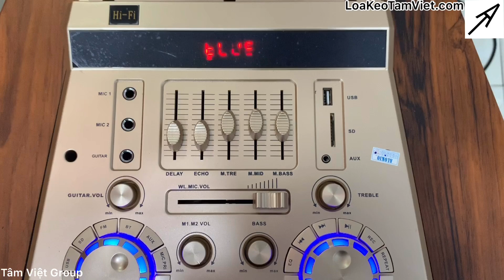Loa Kéo 4 Tấc Gỗ Tầm Giá 5 Triệu này hát Karaoke GIA ĐÌNH được không? ĐÁNH GIÁ mẫu TP815 [Tâm Việt]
Tiếp tục chương trình hát với Nghệ Sĩ thì hôm nay Tâm Việt sẽ mang đến cho mọi người một trải nghiệm thực tế Hát Karaoke với mẫu Loa Kéo 4 tấc gỗ ALOKIO - TP815 tầm giá 5 triệu này nhé.

 - Ca Khúc : NỬA ĐÊM NGOÀI PHỐ
 - Trình bày : SAO NỐI NGÔI MAI XUÂN THY
 - Hát cùng Loa : Alokio TP815

Tâm Việt mời mọi người cùng thưởng thức Giọng ca của MAI XUÂN THY và cùng trải nghiệm chất âm của mẫu loa 4 tấc gỗ tầm giá 5 triệu Alokio TP815 này nhé.

Khách Quý cần hỗ trợ thêm thông tin về mẫu sản phẩm này vui lòng để lại Zalo ở phần BÌNH LUẬN bên dưới để được Tâm Việt hỗ trợ ngay nhé.

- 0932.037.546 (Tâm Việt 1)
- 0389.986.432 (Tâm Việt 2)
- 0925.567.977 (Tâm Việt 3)